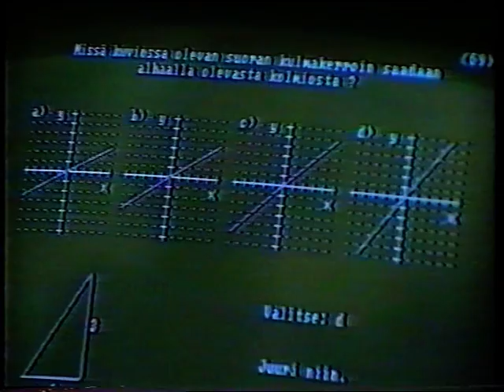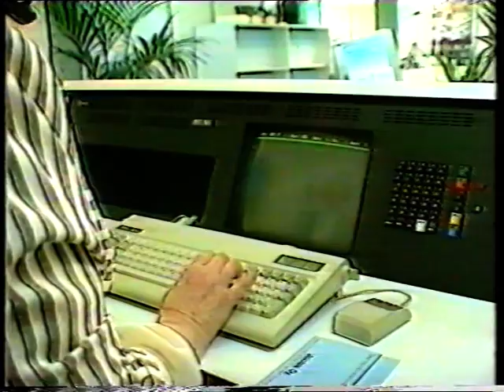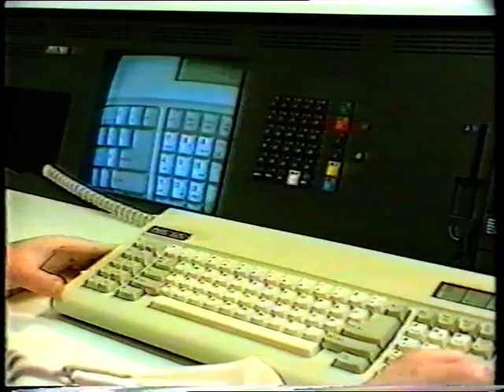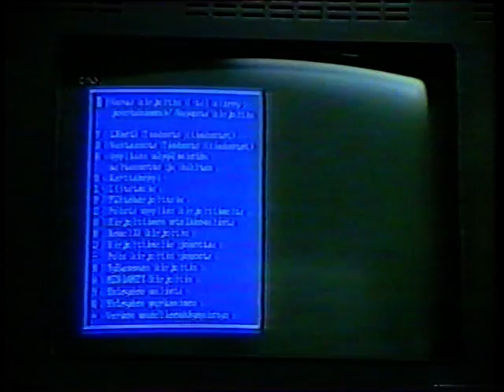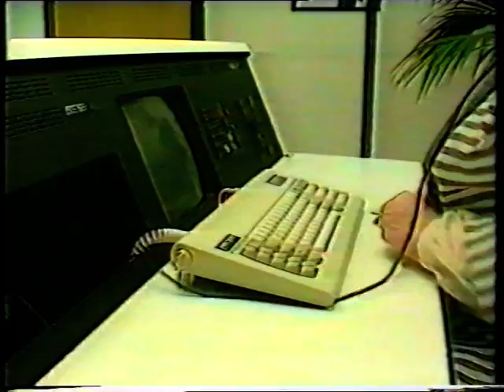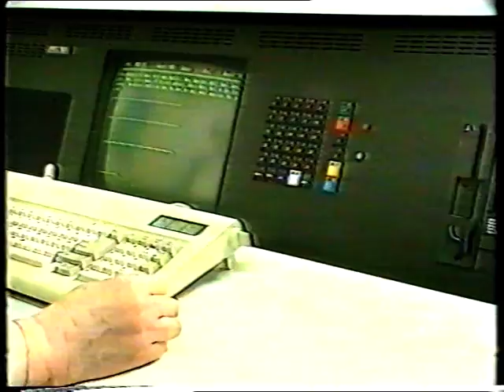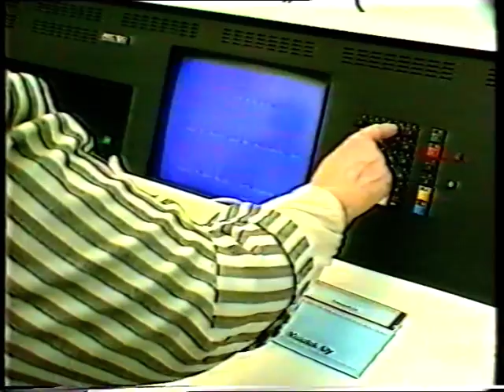AMC-100 esittely engl.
Opetusjärjestelmän esittely vuodelta 1985